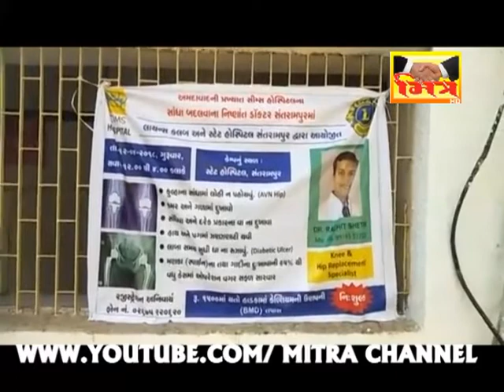MEGA CAMP AT SANTARAMPUR || MITRA CHANNEL